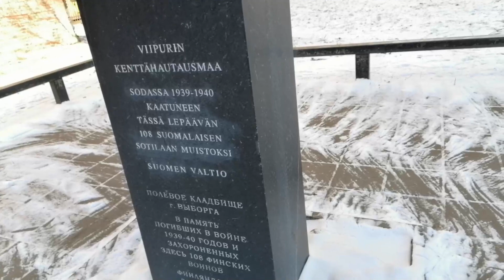Выборг. Часовая башня 15 века. 29.02.2020.